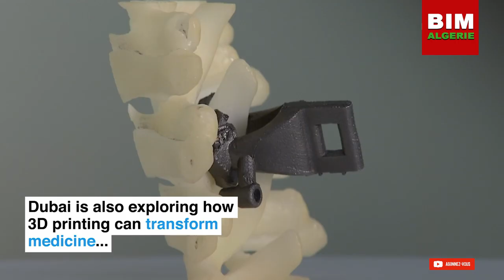Premier Bâtiment imprimé en 3D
Le premier immeuble de bureaux au monde imprimé en 3D a ouvert ses portes à Dubaï en 2016. Il a fallu 17 jours pour imprimer, avec une imprimante de 37 mètres de long et deux jours pour le montage sur site.

Mais l’impression 3D ne réduit pas seulement le temps de construction, elle aide également l’environnement. Le ciment est responsable de 8% des émissions de carbone dans le monde et le béton, de 9% de l’utilisation industrielle de l’eau. L'impression 3D génère 60% moins de déchets que la construction traditionnelle, car les imprimantes 3D utilisent les matériaux plus efficacement, réduisant les coûts jusqu'à 70% et la main-d'œuvre jusqu'à 80%.

Khalfan Juma Belhoul, président-directeur général de la Dubai Future Foundation, nous explique comment Dubaï vise à atteindre son objectif d'imprimer en 3D 25% des nouveaux bâtiments d'ici 2025.